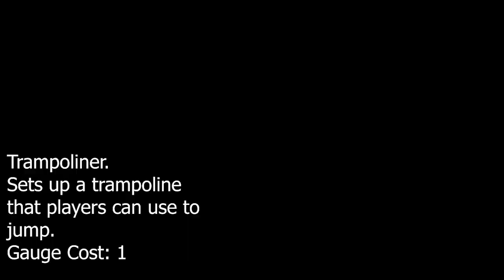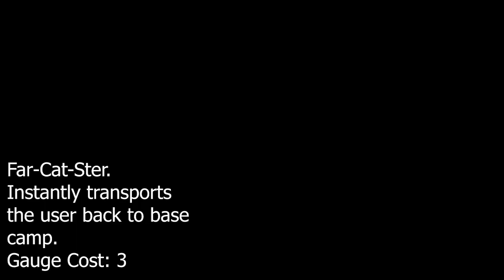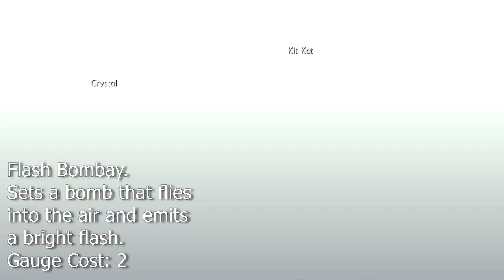Monster Hunter Generations Ultimate All Palico Support Moves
0:00 Intro
0:11 Herb Horn
0:17 Health Horn
0:22 True Health Horn
0:28 Detox Horn
0:37 Vase of Vitality
0:56 Parting Gift
1:09 Soothing Roll
1:17 Furlask of Healing
1:33 Furbidden Acorn
1:41 Cheer Horn
1:53 Demon Horn
2:02 Armor Horn
2:12 Ultrasonic Horn
2:40 Pitfall Purr-ison
2:50 Shock Purr-ison
2:58 Poison Purr-ison
3:21 Trampoliner
3:35 Palico Rally
3:43 Dung Bombay
4:00 Go, Fight, Win
4:35 Far-Cat-Ster
4:45 Widewhiskers Horn
5:15 SP Horn
5:19 Mini Barrel Bombay
5:34 Barrel Bombay
5:44 Big Barrel Bombay
5:53 Mega Barrel Bombay
6:07 Giga Barrel Bombay
6:22 Bounce Bombay
6:36 Flash Bombay
6:43 Anti-Monster Mine
7:02 Anti-Monster Mine +
7:12 Explosive Roll
7:27 Rath-of-Meow
7:53 Explosive Transpurrter
8:14 Emergency Exit
8:29 Big Boomerang
8:47 Piercing Boomerang
9:17 Camouflage
9:32 Chestnut Cannon
9:40 Shock Tripper
9:54 Excavator
10:14 Mega Boomerang
10:27 Stun Cannon
10:49 Weapon Upgrade
11:09 Furr-Ious
11:15 Taunt
11:31 Felyne Comet
11:41 Claw Dance
11:48 Sumo Stomp
11:54 Release the Beast
12:12 Cage the Beast
12:21 Rousing Roar
12:30 Burrowing Blow
12:41 Iron Transpurrter
13:05 Pilfer
13:17 Plunderang
13:45 Outro